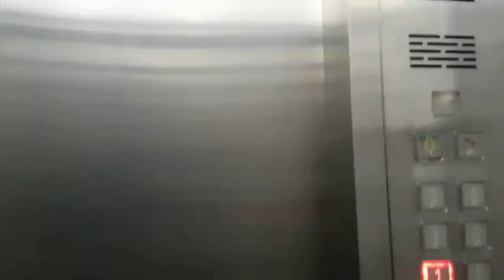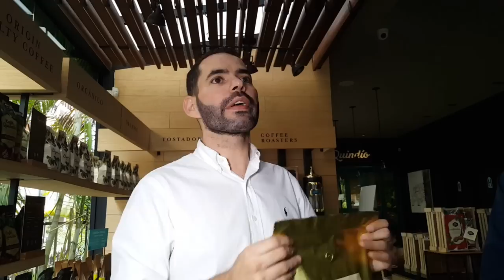Best coffee in the world? S6V37